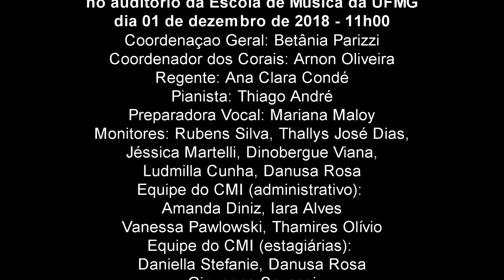"Ride On, King Jesus" - Negro Spiritual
Arr.: Moses Hogan
Reg.: Ana Clara Condé / Piano: Thiago André

Gravação realizada ao vivo no dia 01 de dezembro de 2018, de 09h00 às 12h00, no auditório da Escola de Música da UFMG.